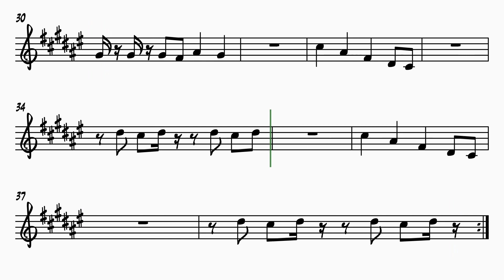Barbie Girl trumpet Sheet Music - Learn how to Play - Barbie Showtimes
Barbie Girl trumpet Sheet Music - Learn how to Play